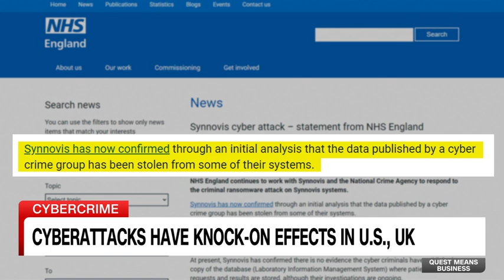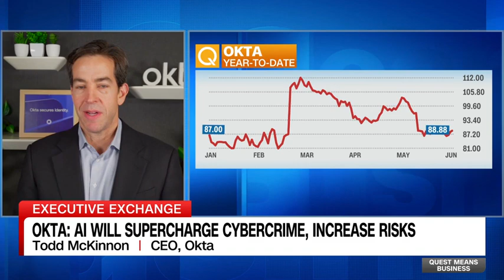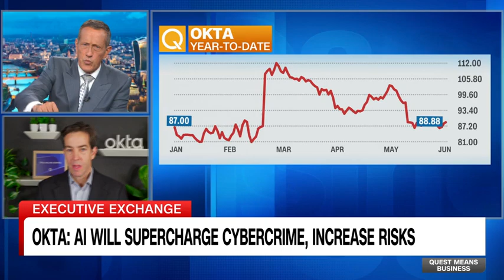Todd McKinnon on the Increasing Cybercrime Risks for Technology Users Today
"We see 2 billion malicious attempts on our customers a month." @OktaInc  CEO Todd McKinnon on the increasing cybercrime risks for technology users today.